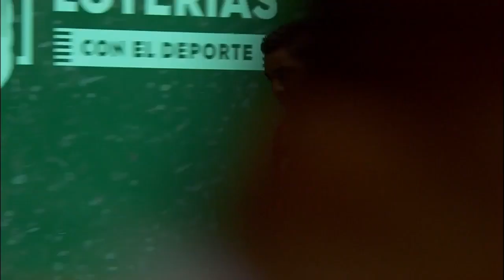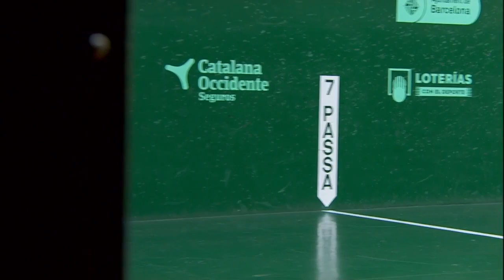CAMPEONATO MUNDIAL DE PELOTA VASCA FRONTON A MANO PAREJAS 36M MEXICO VS ESPAÑA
CAMPEONATO MUNDIAL DE PELOTA VASCA FRONTÓN A MANO PAREJAS 36M MEXICO VS ESPAÑA